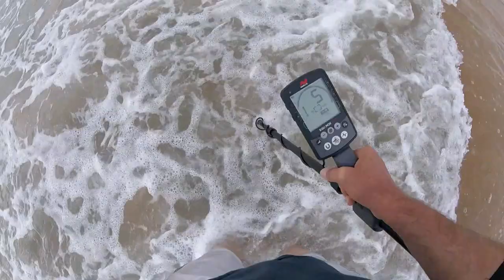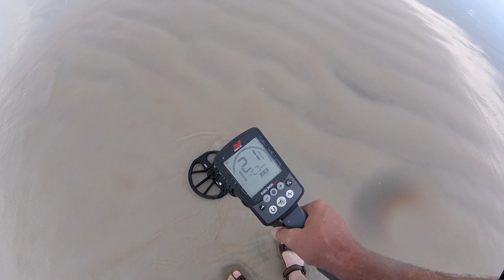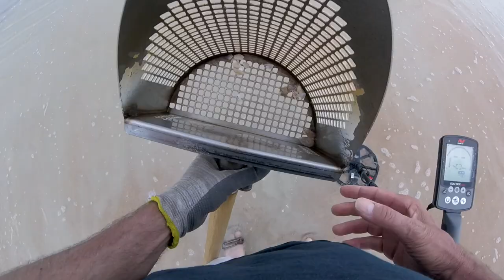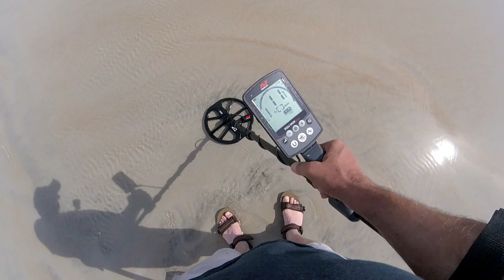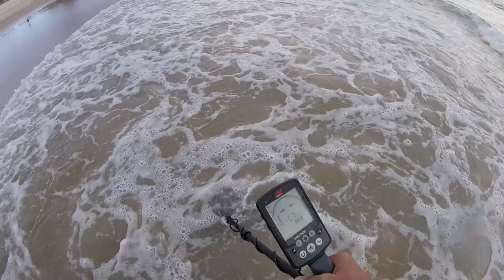Girls and Metal Detecting. Equinox 800. 3 of 4 video series!